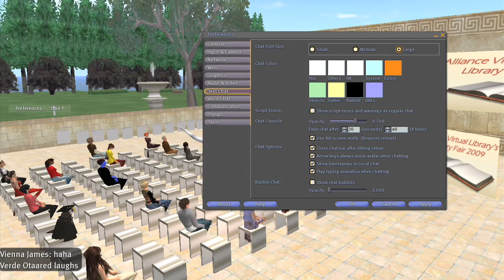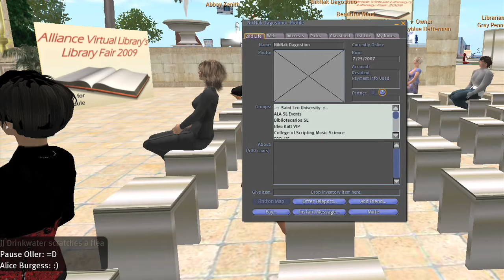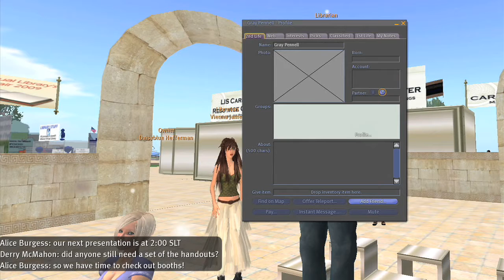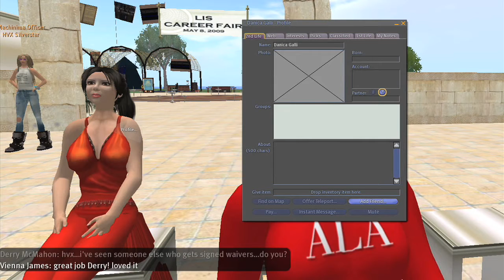Growing a Community Library: Lessons from the Field- part 4 of 4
Part 4 of 4 -  Growing a Community Library: Lessons from the Field
Micki McIntyre (RL) Derry McMahon (SL) West of Ireland Library and Cultural Center
Alliance Virtual Library Library Fair
Saturday, May 9th 2009,
Noon to 6 PM SLT
Contacts for Library Fair - Beth Kraemer (SL: Alice Burgess) and Rhonda Trueman (SL: Abbey Zenith)
Libraries and Innovation in Second Life®

Lori Bell (RL) Lorelei Junot (SL)
Alliance Virtual Library
Growing a Community Library; Lessons from the Field
Micki McIntyre (RL) Derry McMahon (SL)
West of Ireland Library and Cultural Center
2 pm - 2:45 pm SLT
Supporting and Promoting Ingenuity
Joanne Brothers (RL) Vienna James (SL)
RezLibris
3 pm - 3:45 SLT
SL Library Instruction: A Work in Progress
P. Charles Livermore (RL) Hopalong Oh (SL)
St. Johns University Libraries

May 8th and 9th! Library Career Fair and Library Fair!
The Library Career Fair, May 8th, is being managed by the LIS Student Union under Adra Letov and DaisyBlue Hefferman.
This two day event will feature exhibits from libraries in Second Life and a full day of Library Career Fair speakers and activities on May 8th followed by presentations by SL and RL libraries on May 9th. Please plan to join us! Schedule below -
Second Life LIS Student Union Career Fair:
Carpe Calamitas! Networking Librarians, Students, Employers and Recruiters
Friday May 8, 2009 - Noon to 7 PM SLT
Noon-2 pm SLT: Orientation sessions for new avatars
2-3 pm SLT: Opening Keynote Speaker: Kitty Pope, Executive-Director of AVL, on kicking off the month-long celebration of AVLs Third Anniversary in Second Life. Additionally, other speakers will be addressing survival skills for getting a job in a bad economy.
3-4 pm SLT: Research mini-conference presentations by students on their Second Life interface studies.
4-5 pm SLT: Panel of recruiters and employers: What are employers looking for in todays media-rich Web 2.0 information environments?
5-7 pm SLT: Social Networking Party mixer for Career Fair and Library Fair participants and friends with DJ Gwen Carillon, dancing and music.
Questions? PM Melanie Twine.